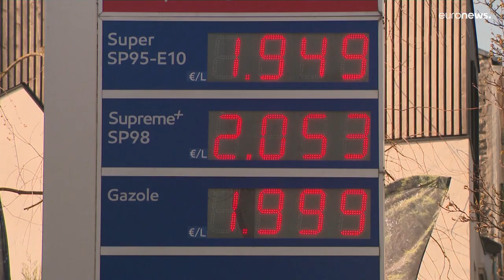МВФ снижает прогноз роста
МВФ пересмотрел прогноз глобального экономического роста в сторону понижения. Это связано с войной на Украине и санкциями в отношении России.